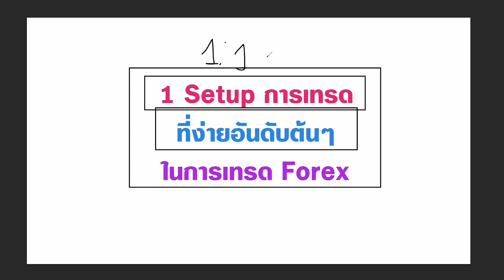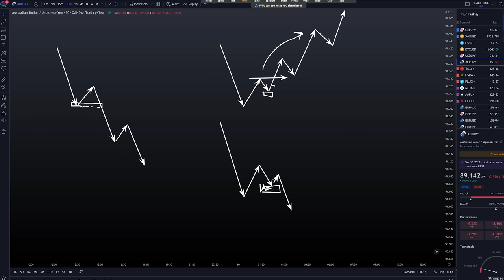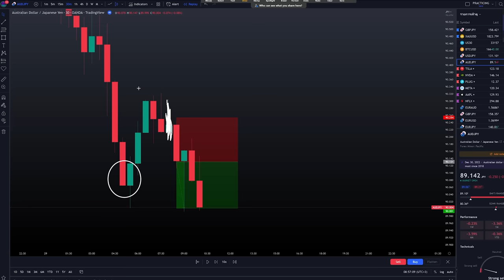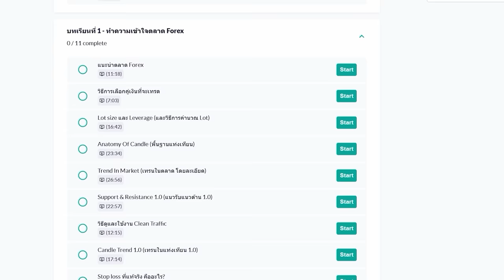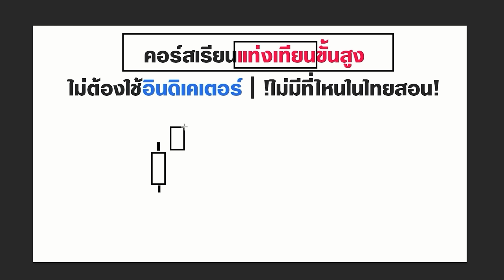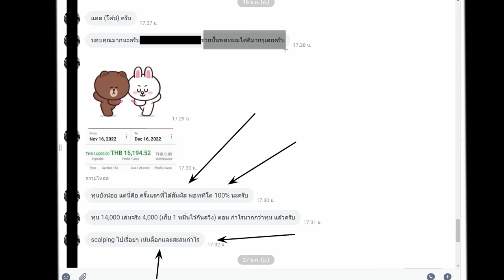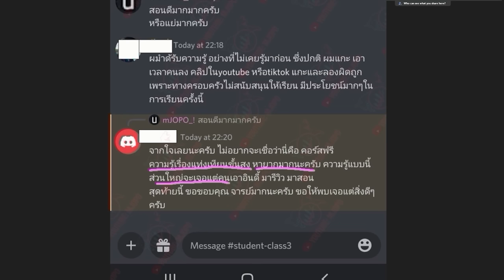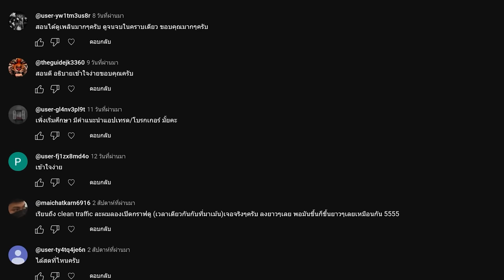1 ท่าเทรด เริ่มต้นทำกำไรสำหรับมือใหม่ | ใช้ได้เรื่อยๆ เพราะเกิดขึ้นประจำ